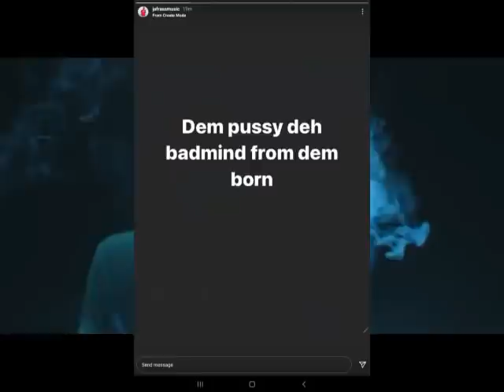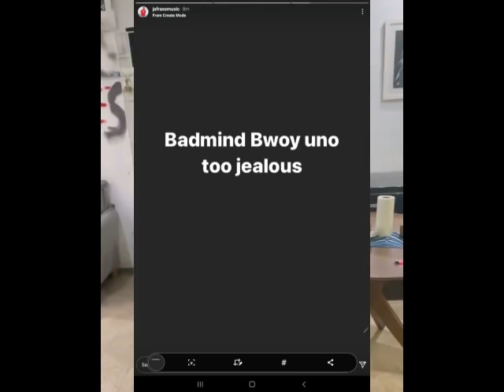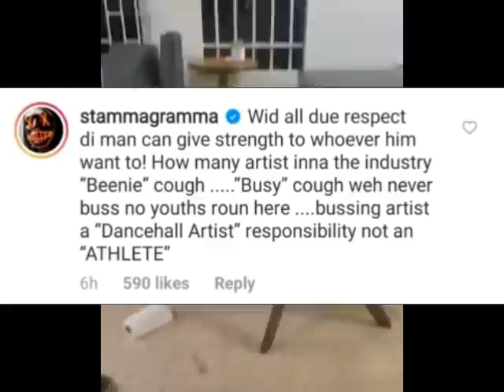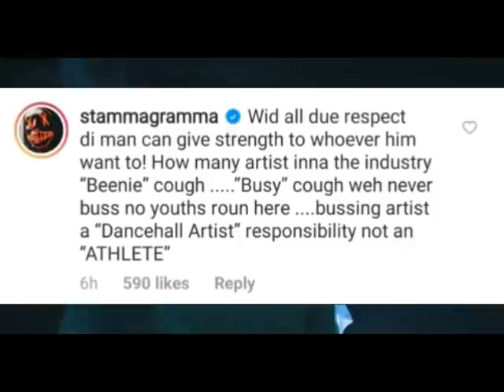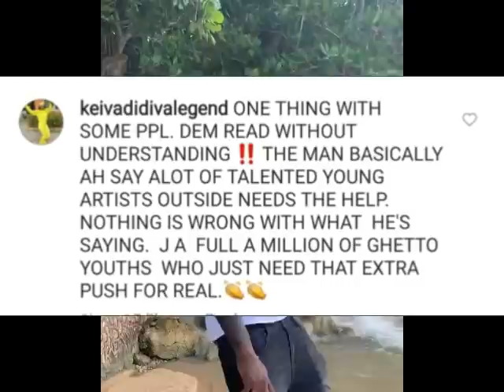JAFRASS D!SS POPCAAN FOR USAIN BOLT + BEENIE MAN NAME CALLED BY ARTISTE + MAJAH HYPE BREAKSD0WN